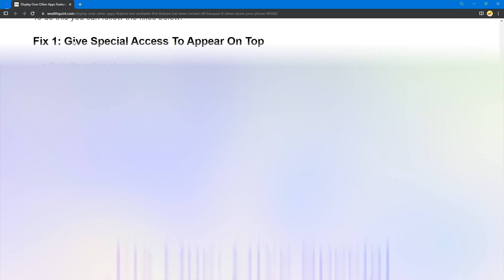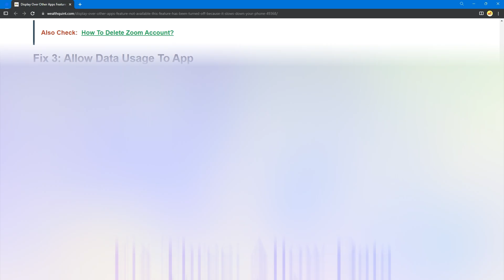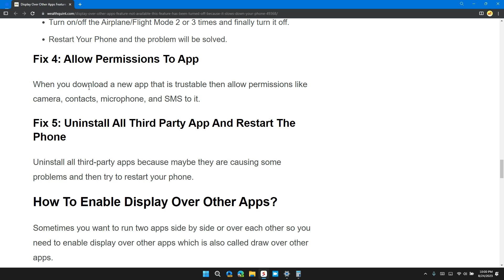How To Fix 'Display Over Other Apps' Feature Not Available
Are you facing the 'Display Over Other Apps' feature not being available on your device? Don't worry, this guide has got you covered. Learn about the reasons behind this issue and explore various fixes to overcome it. From granting special access to allowing screen overlay in settings, enabling data usage to giving necessary permissions, and even uninstalling third-party apps, these solutions will help you regain the functionality of this feature. Follow the steps provided and enable 'Display Over Other Apps' effortlessly! 📱🔧

Chapters:
00:00 Introduction
00:12 Reasons for Display Over Other Apps Feature Not Available
00:42 Fix One: Give Special Access to Appear on Top
01:03 Fix Two: Allow Screen Overlay on Settings
01:31 Fix Three: Allow Data Usage to App
02:07 Fix Four: Allow Permission to App
02:17 Fix Five: Uninstall All the Third-Party Apps and Restart the Phone
02:28 Steps to Enable Display Over Other Apps
02:47 Conclusion